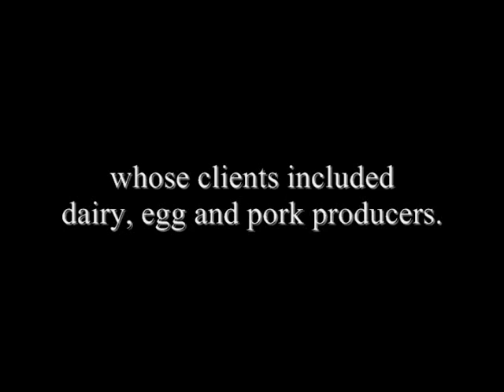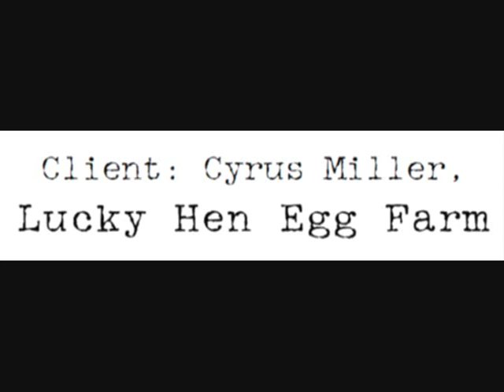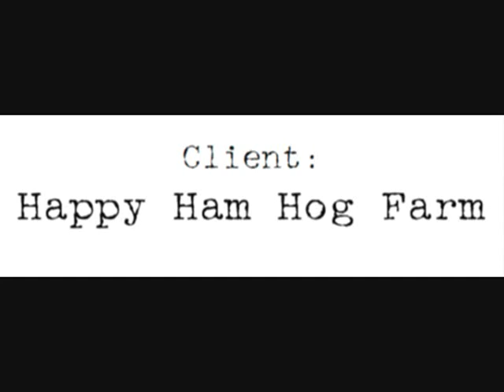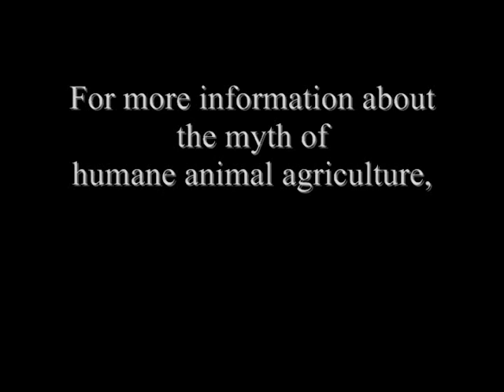Farm Ad Outtakes You Weren't Supposed To See